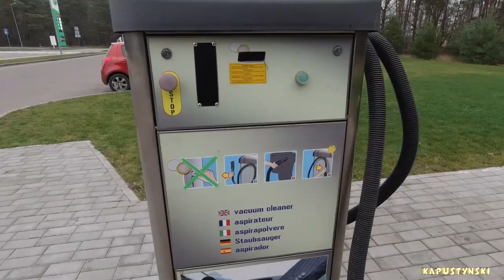Из Литвы в Украину на машине | Успеть за 48 часов (Вильнюс - Киев - Вильнюс). Часть 1 #34